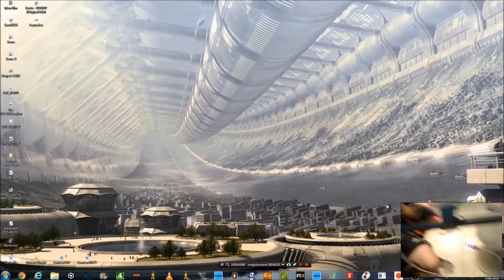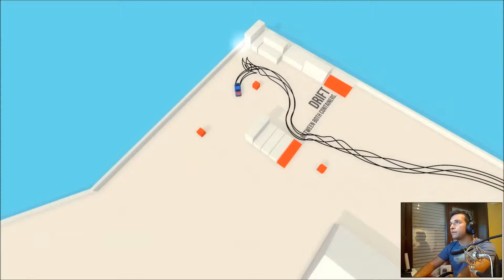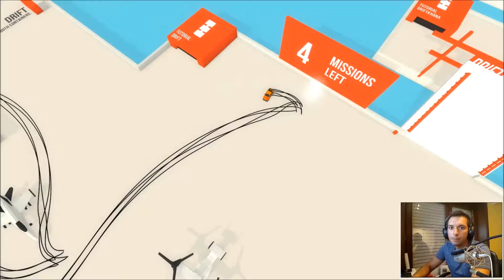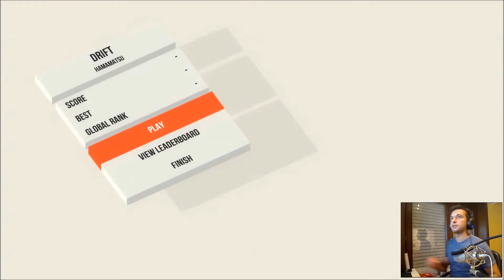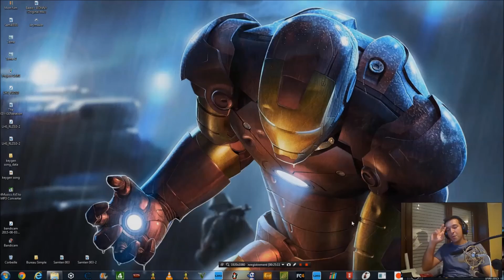AbsoluteDrift - test de Samten (dsl qualité micro)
Un jeu plutôt fun mais assez difficile à manier, cela dépend bien-sur de la personne qui l'as joue, mais en tout cas moi j'ai aimé ;)